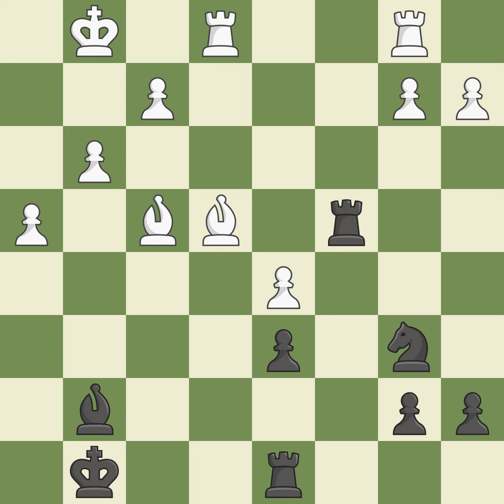King's Indian Defense: Fianchetto Karlsbad Simagin Variation Event: 3rd Panama Open